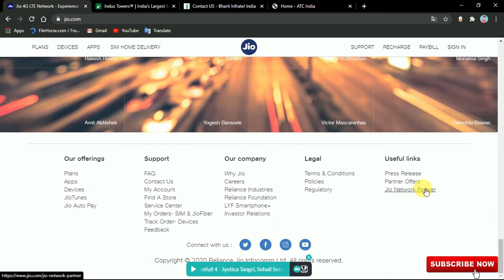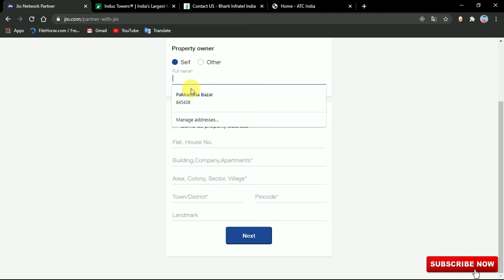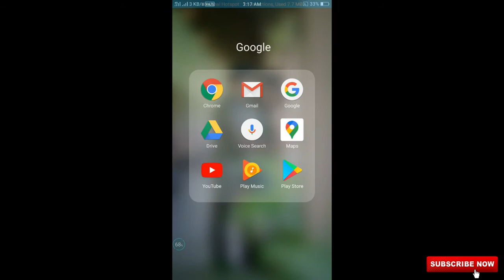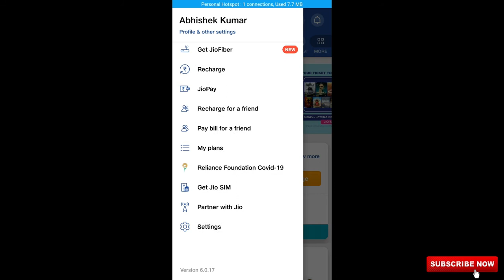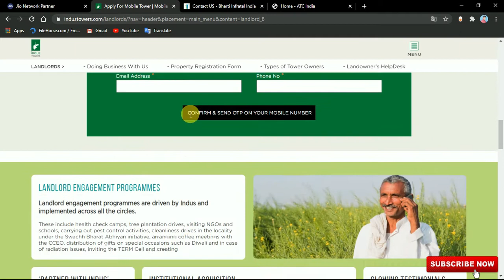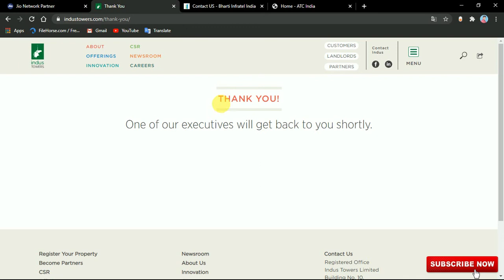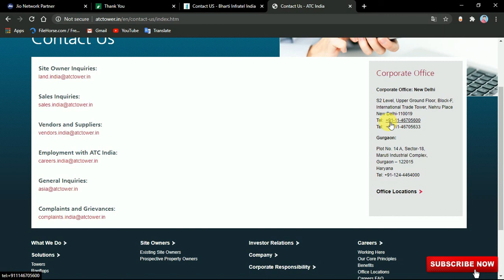किसी भी कंपनी का मोबाइल टावर कैसे लगवाए How to apply for Mobile Tower Installing Jio Artel Idea BSNL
इस चैनल पर आपको यह सब वीडियो देखने को मिलेगा
computer course, class video, Railway, UPSC, Technology, application, banking video, gaming, News, Sarkari vecancy, GK Question-answer, Army running. etc

नमस्कार दोस्तों आपका बहुत-बहुत स्वागत है हमारे यूट्यूब (Youtube) चैनल पर मोबाइल, कंप्यूटर, सॉफ्टवेयर, इंटरनेट और टेक्नोलॉजी से संबंधित सभी जानकारियां पा सकते हैं नई जानकारी पाने के लिए हमारे चैनल को सब्सक्राइब  कर लीजिए
अगर आपका कोई सवाल हो तो कमेंट बॉक्स में आप लिख सकते हैं मैं आपकी पूरी सहायता करूंगा धन्यवाद

Mere WhatsApp number hai -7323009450
Aap mere WhatsApp group se join ho sakte hain

Aap mere Telegram channel se join ho sakte hain
Ya Phir Telegram mein search Karen abhishek7323
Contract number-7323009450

ur mere video ka Anand uthaya Thank you watch my video